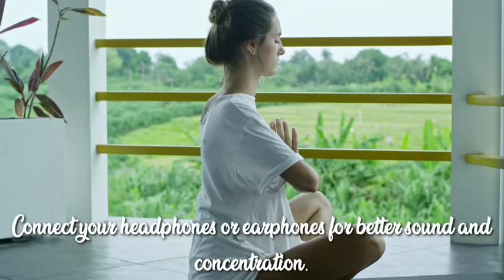(8D meditation) Super Deep | Meditation Music | Inner Peace | Relaxing Music | Meditation Mantra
Meditation Mantra presenting the 8D sound meditation which relax your mind and give peace to your soul.

Meditation Music : The numbers of Meditation Music which are uploaded in our channel are specially designed for the meditation purpose.Soothing sounds of pads and bells sound give you positive vibes.These kinds of Meditation music are perfect for Positive Motivation Energy and Relax Mind Body.

listen till the end.